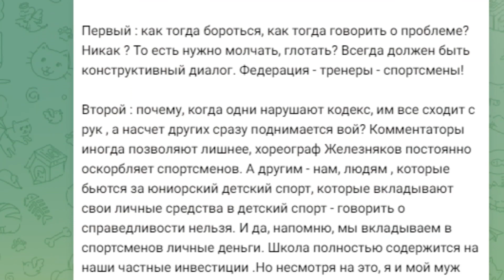Рудковская: "Втихушку пропускают сезон, переход тайно оформляют. Железняков оскорбляет спортсменов".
Продюсер Яна Рудковская прокомментировала претензии в адрес своего мужа Евгения Плющенко после того, как тот раскритиковал российское судейство на первенстве России среди юниоров 2023.